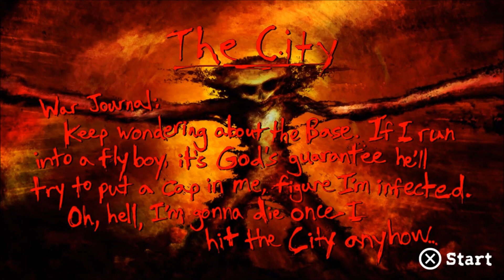POSTAL REDUX: "The City"